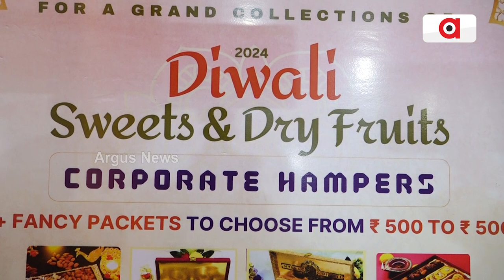ଭୁବନେଶ୍ୱରରେ ଆରମ୍ଭ ହୋଇଯାଇଛି ଗିଫ୍ଟ ହାମ୍ପର୍ସର ପ୍ରଦର୍ଶନୀ | Gift Hampers Exhibition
ଆଗକୁ ଆସୁଛି ଆଲୋକର ପର୍ବ ଦୀପାବଳି, ଏହାକୁ ଆଖି ଆଗରେ ରଖି ଭୁବନେଶ୍ୱରରେ ଆରମ୍ଭ ହୋଇଯାଇଛି ଗିଫ୍ଟ ହାମ୍ପର୍ସର ପ୍ରଦର୍ଶନୀ ।